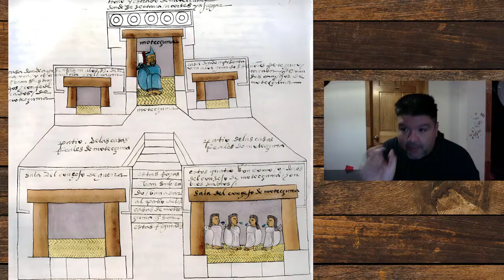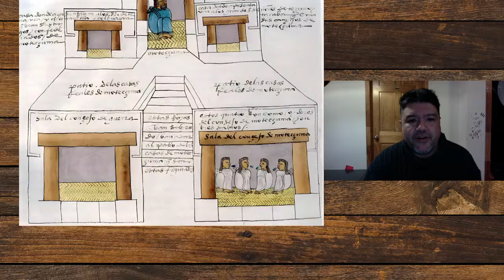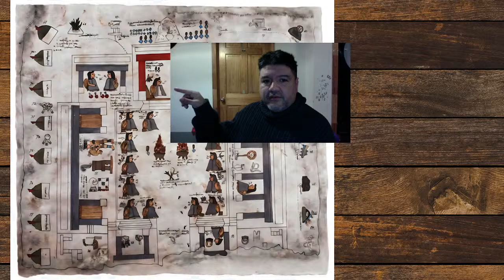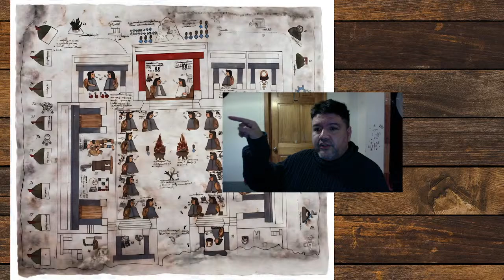Live lecture: Is the Mesoamerican system leftist or right-winged?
In this live lecture I make an analysis of the political, economic, and social aspects of Mesoamerica, that is, Aztecs, Mayans from Ancient Mexico and Central America... the Anahuac.